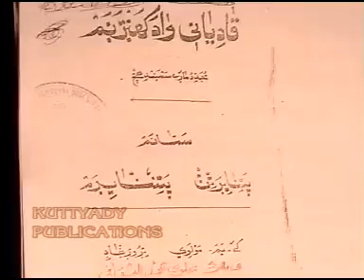Edamuttam Samvaadam CD 2 Perod Saqafi, Kolathur Saqafi & Zakariya swalahi